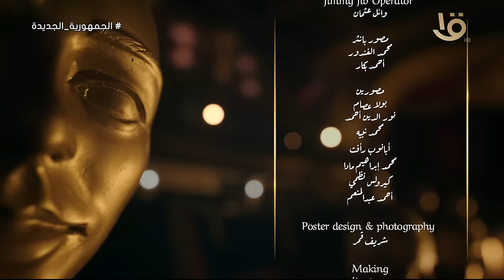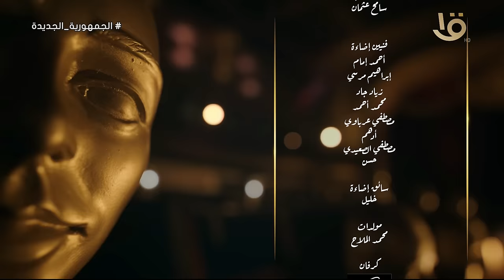ع المسرح | نجم النادي الأهلي إمام عاشور في ضيافة الإعلامية منى عبد الوهاب.. 5-4-2024